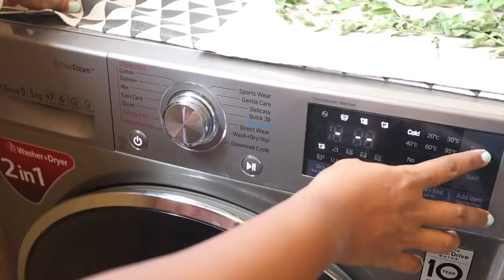GET IT ALL DONE | Full day of COOK & CLEAN with me | How do we clean our Fish Tank?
Hey guys! I have been asked by a lot of you guys about my night time skincare routine.
In this video, I have shown a Cleanse-Tone-Moisturise regime that I have been using before bed along with the before and after results by using the Green Tea Range from Plum Goodness.

There’s THE GREAT REPUBLIC DAY SALE happening on Amazon. Grab yours now

Washer Dryer
Vacuum cleaner
IKEA hemnes Chest of Drawers
Kaya’s breakfast bowl
Kaya’s Steel glass
IKEA laundry basket
Bed sheet
Vegetable knife
Home centre tong
Table cloth used
Carrot design knife
Storage box
Star curtain lights
Christmas star
Christmas Door sign
Bottle Christmas trees
Cushion covers
Reindeer cushion
Cushion home
Red cushion cover
Red stockings
Holiday table cloth
Kitchen rug
Fish tank
IKEA dish drying mat
Table Mat
Whole wheat noodles
Fitted sheets
IKEA Pillows we use

IKEA peeler
Ikea bendable chopping boards
Big wooden chopping board
Cooking Oil dispenser
Wonderchef nutriblend
Kent electric kettle (My one is not available in India)
Ikea airtight jars
Measuring cups (Mine are from Shein)
Silicon Spatula
Wonderchef manual chopper
Ceramic knife
Mixing bowl
Magnetic black board
Innerwear organiser
Enamel coated plate
Pepper mill
Bergner Kadhai
Silicon Laddle
Airtight glass jars
Salt container
Prestige rice cooker
Glass sugar container
Cereal jars
IKEA peeler
Home centre ceramic milk jar
Airtight sugar jar
Cup holder
Home center coffee and sugar containers
Wooden Salt container
Ceramic Ladle holder
Glass Masala jars
Red silicon spatula
Home centre Rosemary Tong
Bergner Carbon knife
Wonderchef nutriblend
Kent electric kettle
Ceramic containers
Another ceramic container
Ladle / Spatula holder
Rock salt grinder
Wooden spoons
Marble soap tray
Wooden knife block
Universal knife holder
Indus Valley wooden Ladles
Ceramic spoon rest
Steel mixing bowl (with lid)